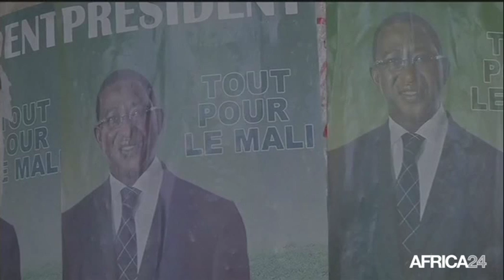Mali, Soumaila Cissé devient chef de file de l'opposition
Politique, MALI: Soumaila Cissé, chef de file de l'opposition